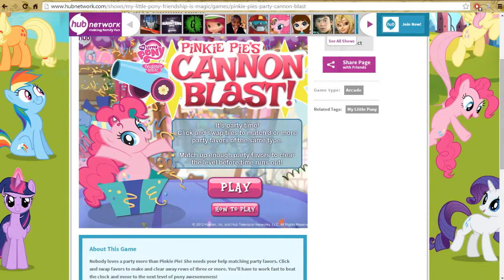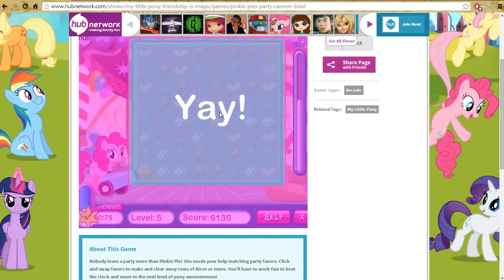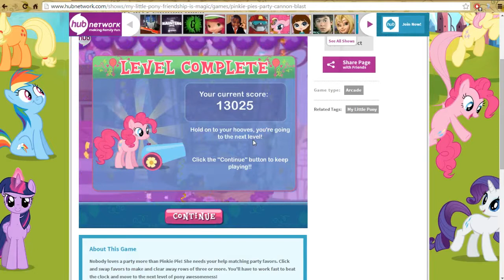Das männliche Lets Play - Pinkie Pie's Cannon Blast [GER] [HD]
Add mich auf Steam : DerHaus
Add mich auf Skype : DerHaus